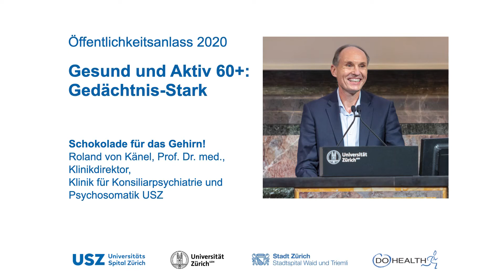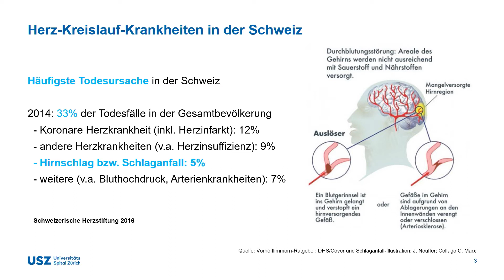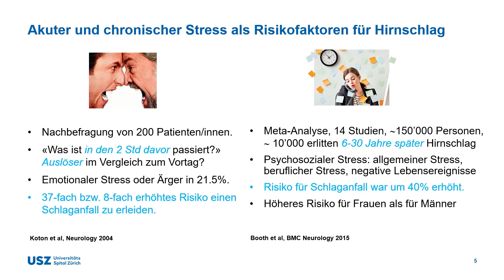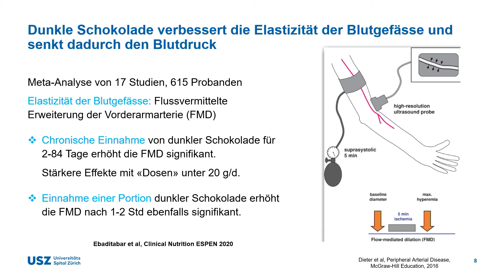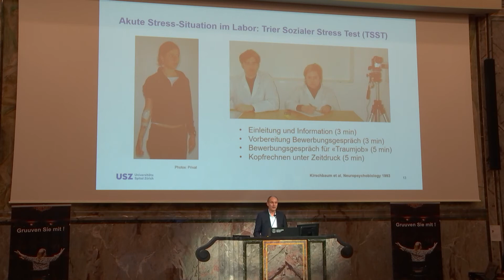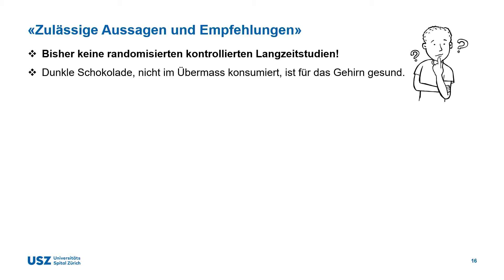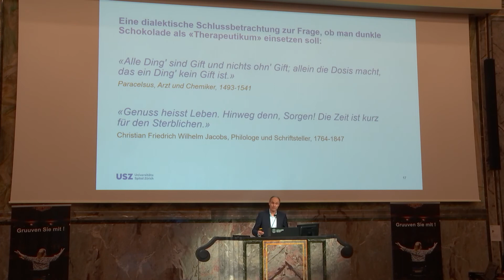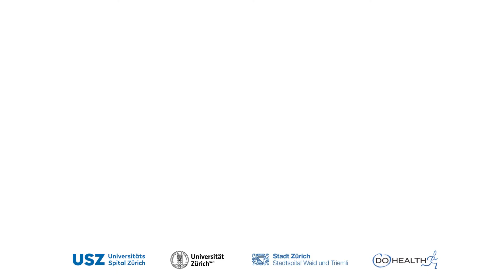USZ Öffentlichkeitsanlass 2020 - Vortrag Roland von Känel, Prof. Dr. med.,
Schokolade für das Gehirn!
Roland von Känel, Prof. Dr. med., Klinikdirektor,
Klinik für Konsiliarpsychiatrie und Psychosomatik USZ

Universitäre Altersmedizin Zürich Öffentlichkeitsanlass 2020
Gesund und Aktiv 60+: Gedächtnis-Stark